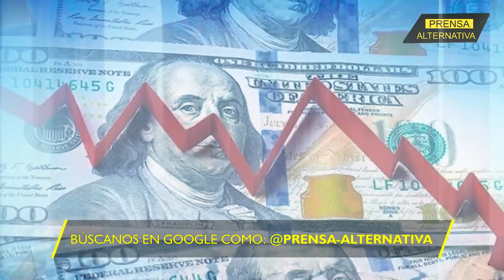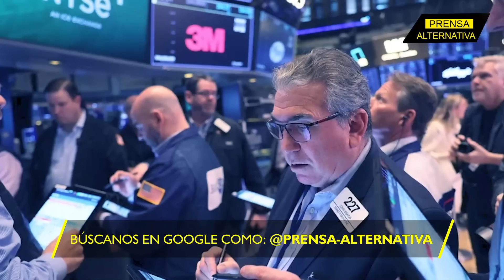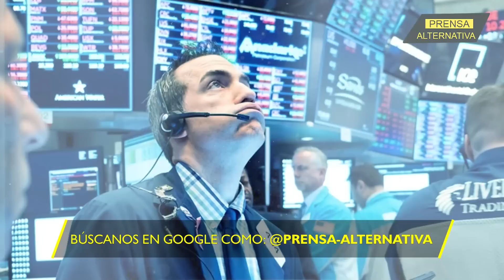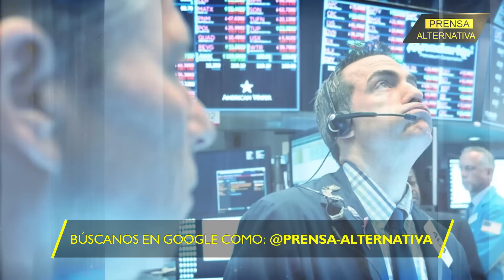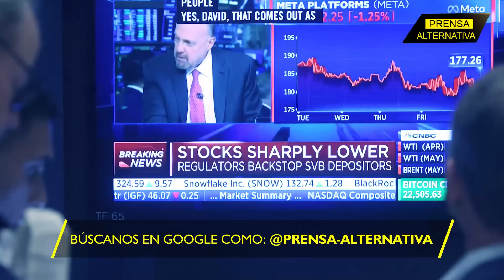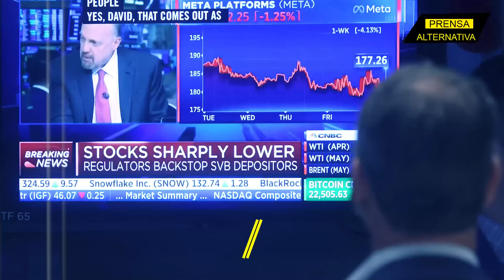La recesión es inminente y Biden deberá tomar decisión anticapitalista!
La inminente recesión que especialistas vaticinan para la inestable economía estadounidense, podría encontrar una solución si aplica las políticas económicas que tanto ha combatido. El problema es si serán tan valientes para ello.

Director General: Juan José del Castillo
Jefe de Prensa: Enzo Anchante
Jefe de Turno: Mirelvis Gutiérrez
Investigador Asociado: Randolph Borges REF05JR2
Locución: Luis Mamani
Edición: Berenice Castillo